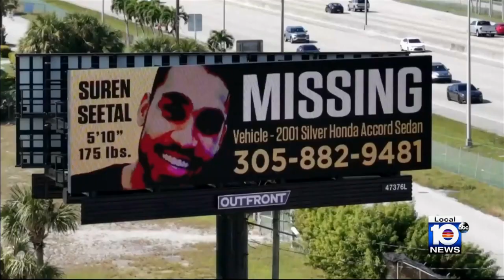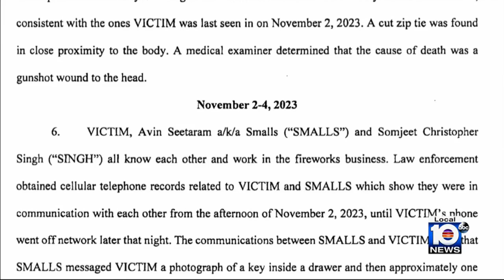Prosecutors say suspects in murder-for-hire plot tried to kill victim for months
Somjeet Christopher Singh owed Suren Seetal about $315,000 in debt and Seetal was starting to collect. So Singh — also known as “Lil Chris” — paid another suspect to hire a hitman in order to kill him. That’s all according to newly-obtained federal court documents shedding light on the alleged November kidnapping and murder of the 36-year-old airplane mechanic.